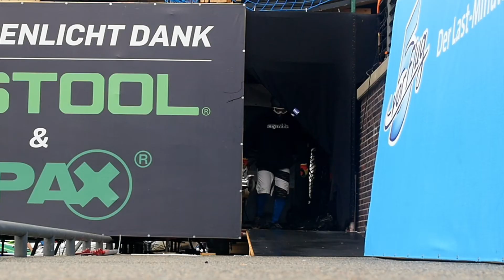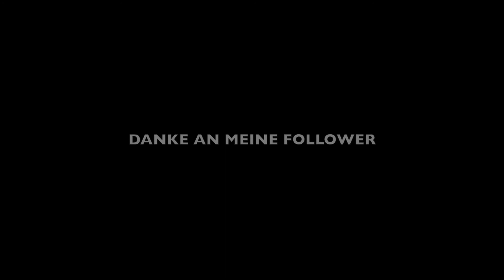100 ABO Challenge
Hallo YouTube-Freunde,

Als Dank an euch habe ich keine Kosten und Mühen gescheut um euch mit einem weiteren Video von mir den Tag zu versüßen.